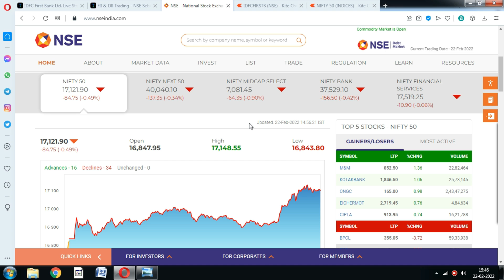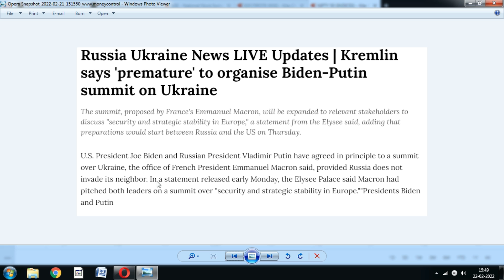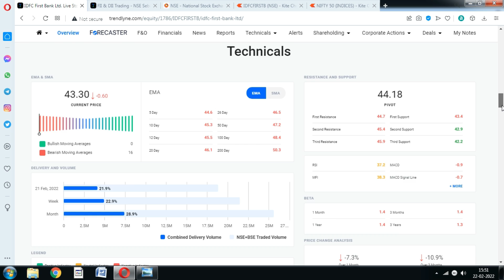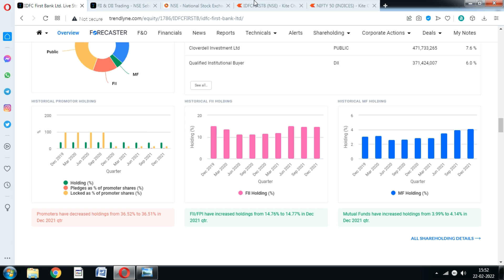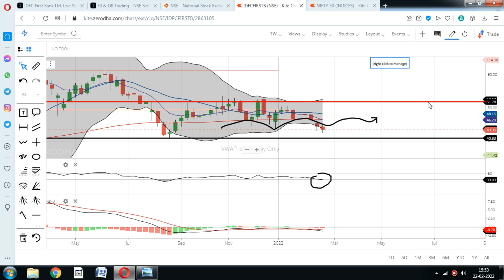IDFC First Bank Share: गिरावट में FPI ने उठाये 14.5% Stake; idfc first bank stock news, idfc news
IDFC First Bank Share Price is on the strong bearish trend, should You invest in IDFC First Bank Stock amid market fall.?

idfc first bank share analysis latest,
about idfc first bank share,
idfc first bank share news today,
idfc first bank news latest,
idfc first bank news today,
idfc first bank news today in hindi,
idfc first bank latest news tamil
should we buy idfc first bank share,
is idfc first bank a good share to buy,
idfc first bank share stock market commando,
idfc first bank share expert view,
idfc first bank share latest news tamil,
idfc first bank share latest news malayalam,
idfc first bank share long term review,
idfc first bank share malayalam,
idfc first bank multibagger stock,
latest news of idfc first bank share,
share price of idfc first bank,
idfc first bank share price latest news,
idfc first bank share price nse,
idfc first bank share q3 result,
idfc first bank share result,
idfc first bank share smkc,
idfc first bank share telugu,
idfc first bank share video,
idfc first bank share youtube